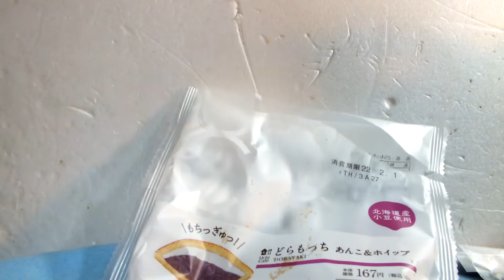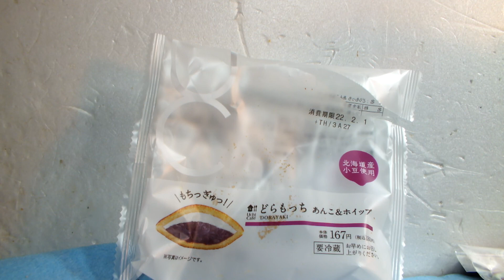514が感じたコンビニ品「ローソン、もちもちあんこ＆ホイップどらやき」